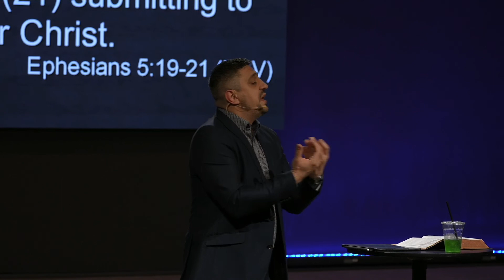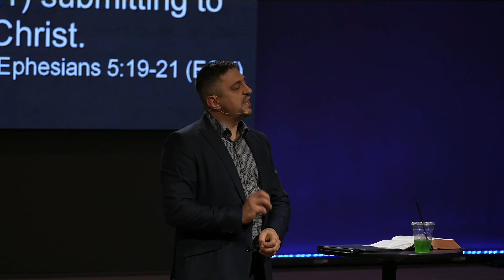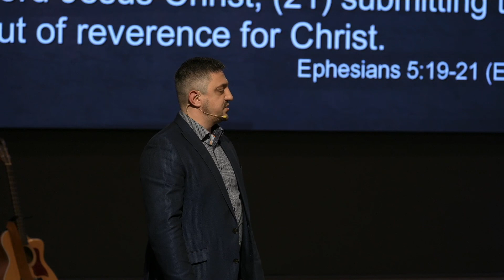"Wise life" – Pavel Belev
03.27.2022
"Spring of Life" Church, Mukilteo, WA.